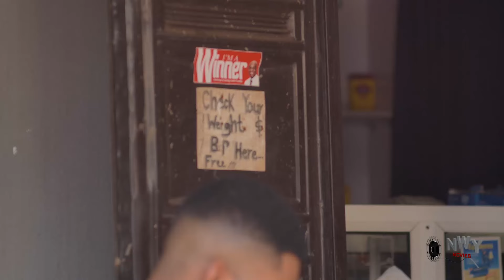After Paying Her BoyFriend's School Fees He Called Her Local & Abandoned Her For A Richer Lady -2024